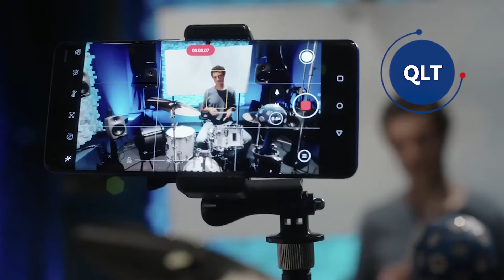QUALCOMM CRECE EN TODAS SUS DIVISIONES DE CHIPS | HormigaTV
El aumento de los ingresos se debió principalmente a la subida del 42% en las ventas de chips para teléfonos móviles que llegó a  5980 millones de dólares. El crecimiento anual fue del 60% para sus conjuntos de chips Snapdragon, las partes en el corazón de los teléfonos Android que combinan procesamiento y conectividad 5G.